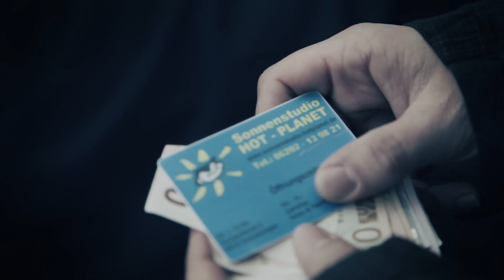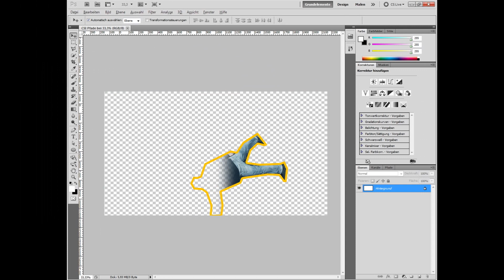CSI Pfade (mit Calvin Hollywood & Gabor Richter)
Der mysteriöse Mord an Calvin Hollywood lässt einige Fragen offen. Doch Ralf Mack aka Horatio kennt die Antworten...

Dieses Video wurde ursprünglich für Hollywood on Stage gedreht. Jetzt möchten wir es mit der Youtube-Community teilen!